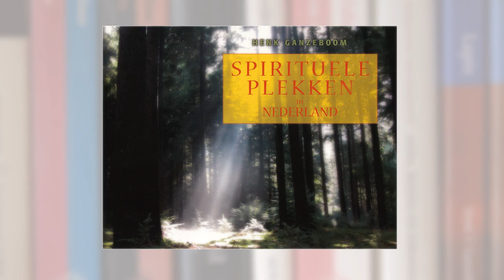Henk Ganzeboom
Henk Ganzeboom is een creatieve duizendpoot. Naast auteur van het boek Spirituele plekken in Nederland is Henk ook fotograaf en filmmaker.

Copyright: Kobalt Fotografie